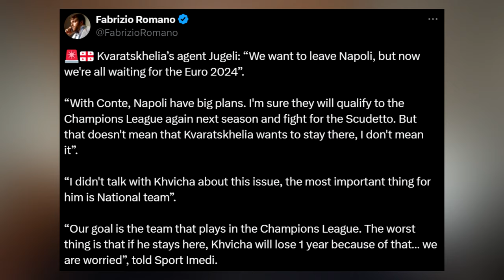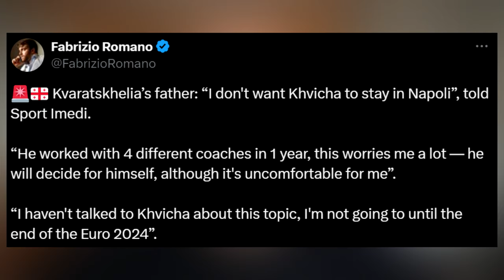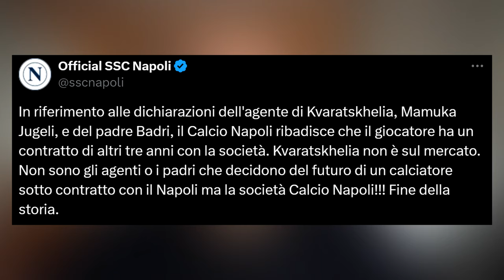Agente e padre di Kvaratskhelia VOGLIONO ANDARE VIA | Calciomercato Napoli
Calciomercato Napoli | Ieri sera è stata sganciata la bomba, l'agente e il padre di Kvaratskhelia hanno annunciato di VOLER LASCIARE Napoli. Il bello di questa storia? Kvara NON È STATO INTERPELLATO. Come finirà questa storia? In questo video vi dico la mia.